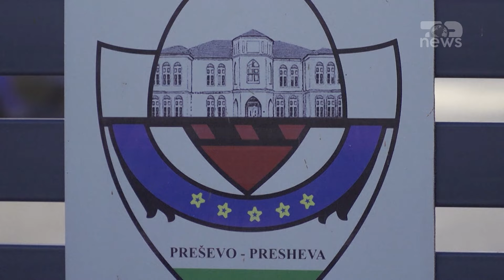Top News/ Basha në Beograd për pakicat. ‘Serbia të ndalë spastrimin etnik të Luginës’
Në Beograd mbajti punimet nënkomiteti për Ballkanin Perëndimor i Asamblesë Parlamentare të Këshillit të Europës, ku mes atyre që mbajtën fjalime ishte edhe kreu i demokratëve euroatlantikë, Lulzim Basha.
Në fjalën e tij, Basha kërkoi respektimin e të drejtave të shqiptarëve të Luginës së Preshevës.

Basha - Kam pasur mundësinë të vizitoj komunat e Preshevës dhe Bujanocit. Ata më paraqitën shqetësime që jam i sigurt se i janë paraqitur gjithashtu edhe autoriteteve në Beograd. Kjo është një çështje e vjetër e pasivizimit të adresave. Kjo përjetohet dhe shihet nga popullsia shqiptare atje, si një pastrim etnik i heshtur i këtij rajoni. Pra, kjo është diçka që duhet të trajtohet nga autoritetet në Beograd me transparencë dhe në përputhje me angazhimet që kanë në kuadër të Konventës Europiane për të Drejtat e Njeriut. E njëjta problematikë është edhe me tekstet shkollore dhe me simbolet kombëtare.
Basha kërkoi që shqiptarët e Luginës të përjashtohen nga shërbimi i detyrueshëm ushtarak që ka hyrë në fuqi së fundmi në Serbi. Kreu i demokratëve euroatlantikë i bëri thirrje Beogradit zyrtar që të mos zbatojë standarde të dyfishta kur flitet për pakicat kombëtare, ku të tjera gjëra kërkohen për serbët në Kosovë, por të tjera gjëra zbatohen për shqiptarët e Luginës.